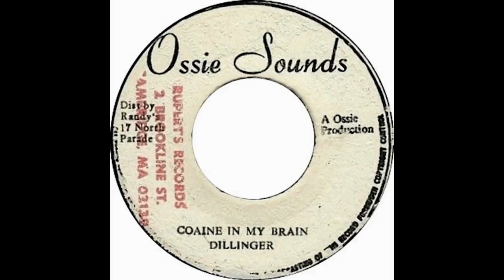Dillinger - Coaine In My Brain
Year: 1976
Label: Ossie Sounds (JA)
Format: 7''
Side A of "Coaine In My Brain" Single from Dillinger
(Cocaine In My Brain)